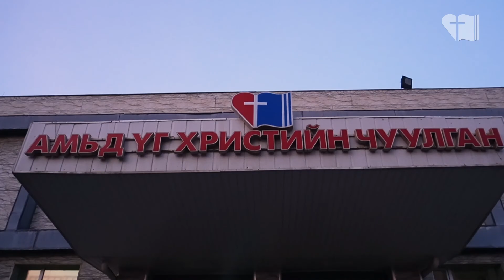Амьд Үгийн Мэдээ | 2021.12.12